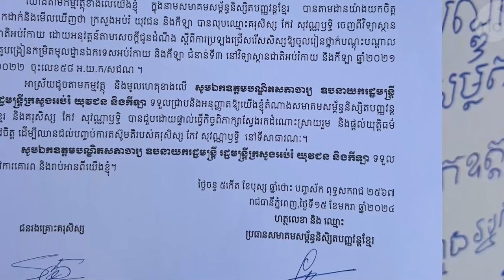សមាគមនិស្សិតបានដាក់លិខិតឱ្យក្រសួងអប់រំបកស្រាយ ករណីយុវជន កែវ សុវណ្ណឫទ្ធិ